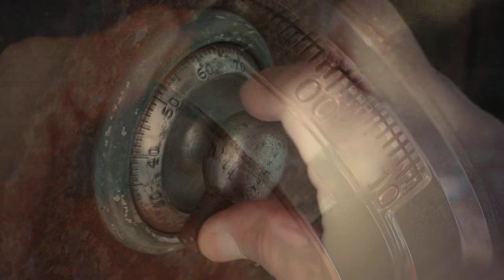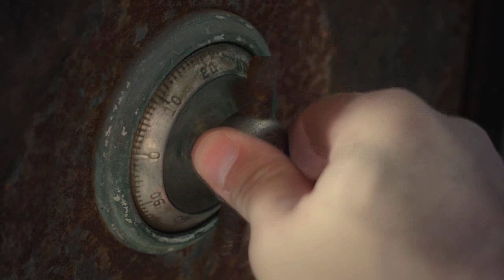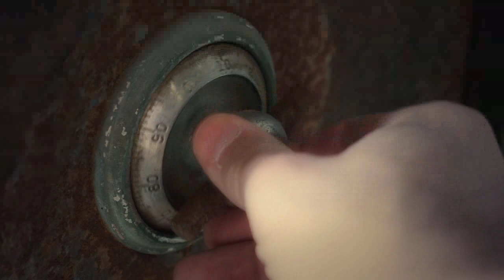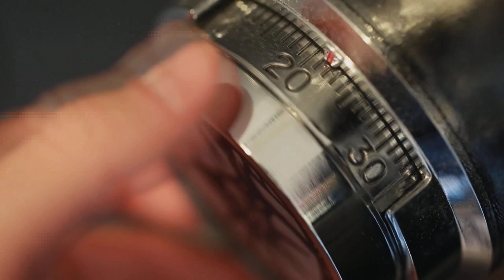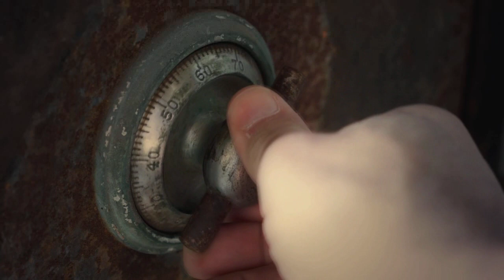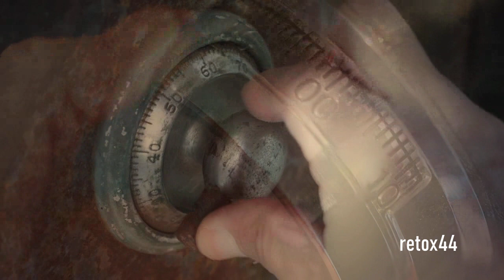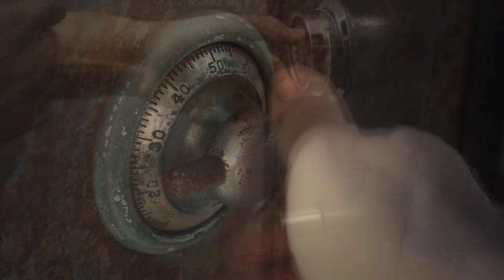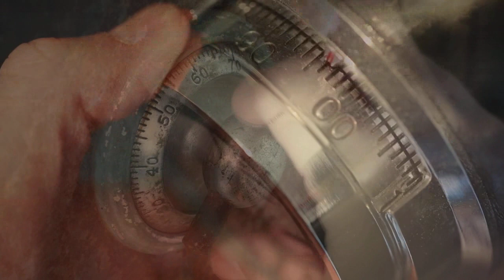Relaxing Musical Soundscape - Safecracker - Layered Pitter Patter Beats - Lock/Vault Sounds/Ambience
Original soundscape -

Relaxing audio ambience consisting of midtempo layered pitter patter beats, accompanied by a groovy bass line and vault/combination lock sounds.

Video footage via Storyblocks